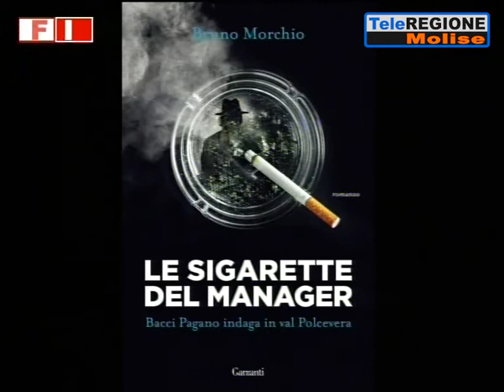Tintilia Noir e non solo: il Molise che legge - 02/12/2019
Fuoco Incrociato | Tintilia Noir e non solo: il Molise che legge | 2/12/2019